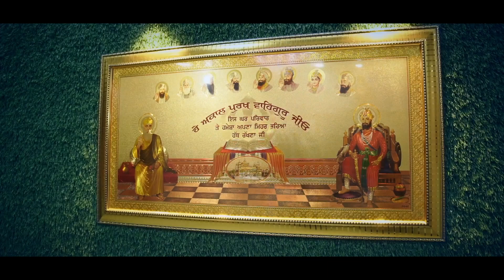Baby Shoot By Sangam Studio TWB